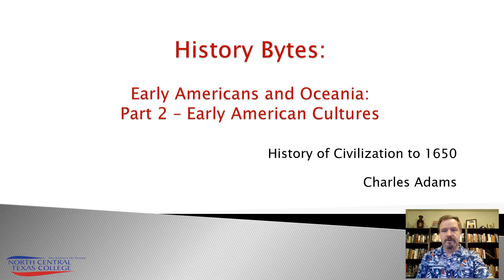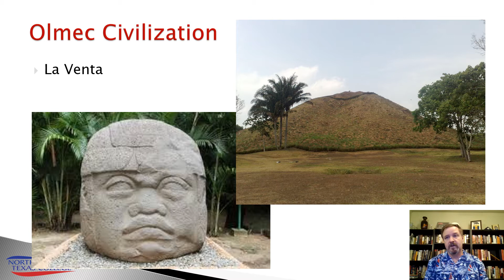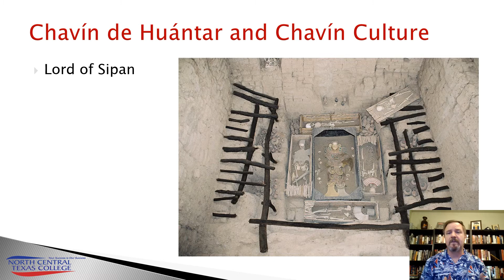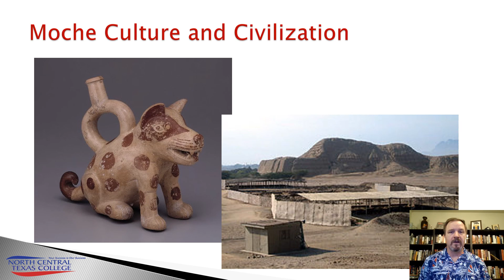Early Americans and Oceania Part 2 Early American Cultures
HIST2321 Part 2 of 6 on Early Americans and Oceania